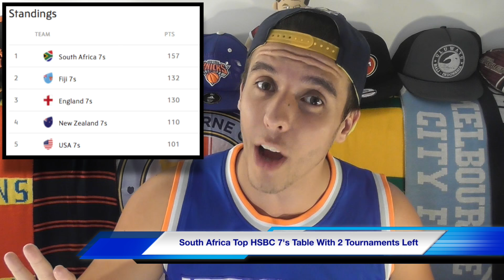The Week That Was In Sport | Biggest Sport Stories | April 12th - April 19th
Every Wednesday on BKRsport, we go through all the massive sports stories across the globe to catch you up on the week that was in sport! In today's episode, we look into what made headlines in World Football, NBA, NRL, AFL along with HSBC World 7's Series, Muay Thai, Horse Racing and Cricket! Been busy the last week and haven't been able to check everything? Here is your chance to catch up!